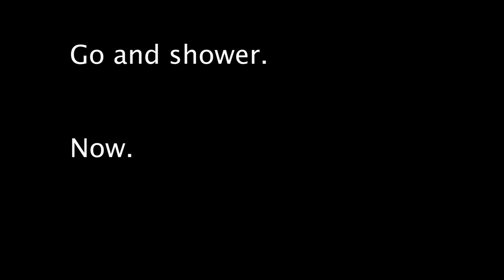Of Vince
vince smells ball yuck